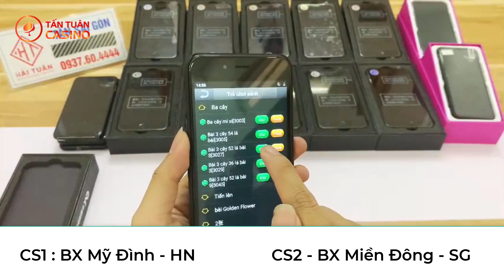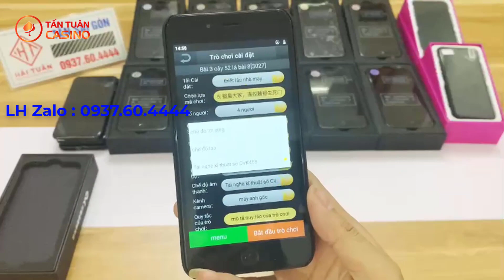Máy đánh bài bịp giá rẻ - liêng bịp - đánh bài bịp bằng máy đánh bài - LH : 0937604444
➤ Xóc đĩa
➤ Bài Lá
➤ Bầu Cua
➤ Tài xỉu
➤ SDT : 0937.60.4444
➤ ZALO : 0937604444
🕍 CS1: 138 Trần Bình -  Mỹ Đình - Hà Nội